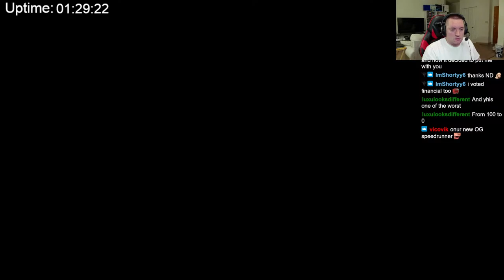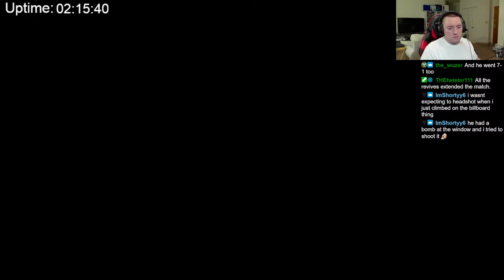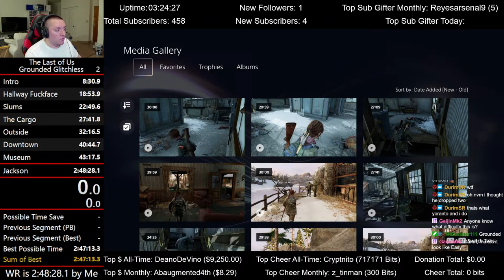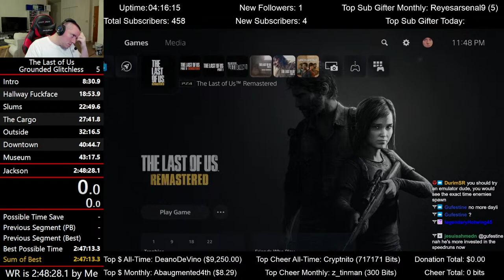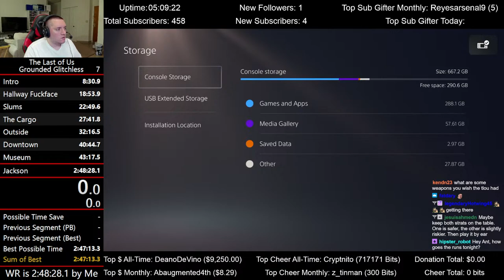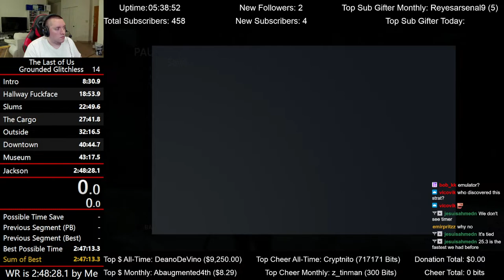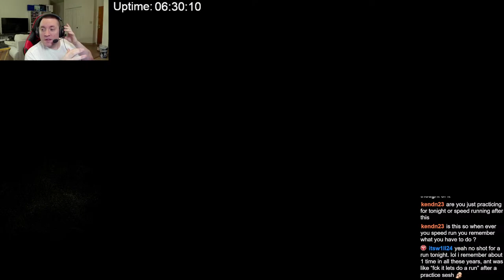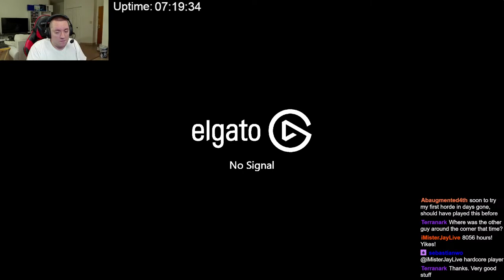🔴 Livestream 4/13/24. Some Factions and Speedrun Practice